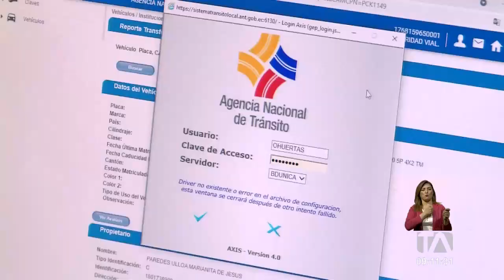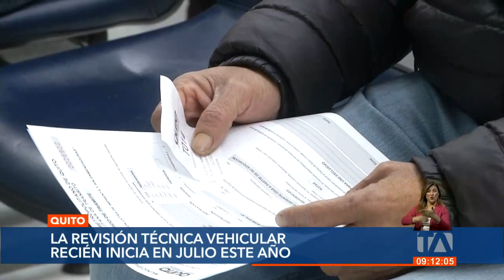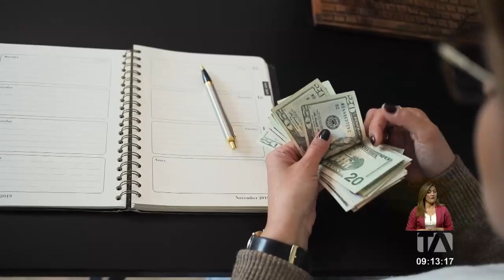Usuarios denuncian demoras en trámites para traspaso de dominio